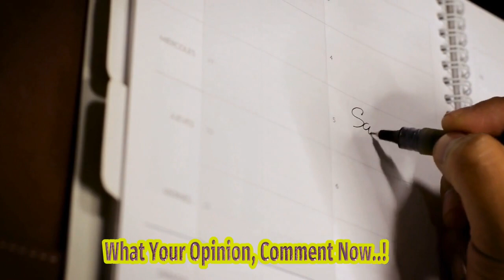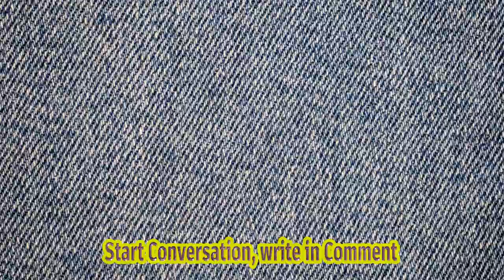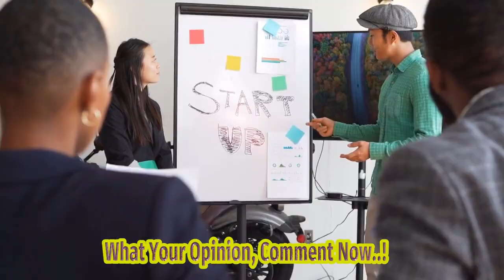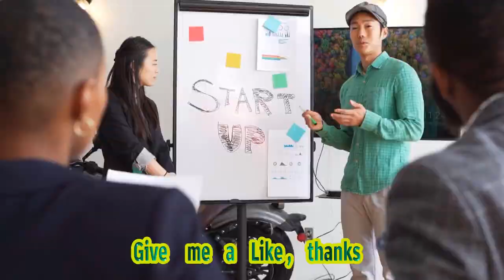King Charles Iii Marks One Year Since Queen Elizabeth Iis Death - Cnn | One Year Since Th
Title: King Charles Iii Commemorates One Year Since Queen Elizabeth Ii's Death - A Tribute To A Beloved Queen Hashtags: queenelizabethii kingcharlesiii royalfamily oneyearanniversary tributetoqueen Description: Join Us As We Pay Tribute To The Remarkable Reign Of Queen Elizabeth Ii And Remember The One-year Passing Of A Beloved Monarch. King Charles Iii Commemorates This Solemn Day With Heartfelt Gratitude And A Deep Sense Of Responsibility. Discover How The British Royal Family Honors The Legacy Of Queen Elizabeth Ii And Reflects On The Impactful Year That Has Passed. From Historic Moments To Personal Reflections, This Video Offers Unique Insights Into The Continuity And Resilience Of The Monarchy. Watch Now And Share Your Thoughts As We Remember The Extraordinary Life And Reign Of Queen Elizabeth Ii. Description Hashtags: britishroyalty legacy resilience monarchycontinuity memorial royaltribute Tags: King Charles Iii, Queen Elizabeth Ii, British Royal Family, One-year Passing, Anniversary, Commemoration, Tribute, Reign, Legacy, Resilience Subtitles: King Charles Iii Commemorates One Year Since Queen Elizabeth Ii's Death London (cnn) - The British Royal Family Will Mark A Bittersweet Day On Friday, As They Not Only Observe The Anniversary Of King Charles Iii's Reign But Also Remember The One-year Passing Of Queen Elizabeth Ii. This Significant Milestone Will Be Emotionally Charged For The Royal Family, Who Continue To Navigate Through A New Era Without Their Beloved Monarch. King Charles Iii Ascended To The Throne Following The Untimely Death Of Queen Elizabeth Ii On [specific Date]. Since Then, He Has Worked Diligently To Fulfill His Duties And Preserve The Legacy Left By His Mother. However, This Day Serves As A Reminder Of The Immense Loss The Family Experienced And The Weight Of The Expectations Placed Upon The New King. The Commemoration Will Be A Private Affair, Held At [specific Location], With Close Family Members And Select Dignitaries In Attendance. The Royal Family Will Gather To Pay Tribute To Queen Elizabeth Ii And Honor Her Memory Through Shared Stories, Prayers, And Moments Of Reflection. It Is Expected To Be A Solemn And Poignant Occasion, Filled With Heartfelt Emotions And A Renewed Commitment To Upholding The Proud Traditions Of The Monarchy. The Passing Of Queen Elizabeth Ii Marked The End Of An Era. Her 69-year Reign Was Characterized By Grace, Dignity, And A Deep Sense Of Duty. She Oversaw Significant Events And Changes Throughout Her Time As Queen, Solidifying Her Position As One Of The Most Respected And Influential Figures In Modern History. The Loss Of Such A Revered Leader Has Undoubtedly Left A Void Within Not Only The Royal Family But Also The Nation As A Whole. King Charles Iii, With His Steadfast Resolve And A Strong Sense Of Duty, Has Stepped Into His Role With Determination And Grace. He Has Faced Numerous Challenges During His First Year On The Throne, Including The Ongoing Global Pandemic And Political Uncertainties. However, He Has Demonstrated Resilience And A Commitment To Serving His People, Fostering Hope For A United And Prosperous Future For The British Monarchy. As The Royal Family Gathers To Remember Queen Elizabeth Ii, They Not Only Reflect On Her Extraordinary Reign But Also Look Ahead To The Future. King Charles Iii's Reign Brings With It A New Chapter For The Monarchy, And The Family Is Eager To Continue Their Legacy While Adapting To The Changing Times. The Commemoration Serves As A Reminder That Although The Loss Of Queen Elizabeth Ii Still Reverberates Deeply, The Royal Family Remains United And Determined To Carry On Her Vision For A Vibrant And Thriving Britain. While The Public Will Not Have Direct Access To The Private Event, People From Around The World Will Undoubtedly Be Pausing To Remember Queen Elizabeth Ii And Reflect On Her Profound Impact. Her Legacy Lives On Through The Love And Respect She Garnered During Her Reign, And Her Memory Will Forever Be Cherished By The British People. Note: This Story Originally Appeared In The September 8 Edition Of Cnn's Royal News, A Weekly Dispatch Providing Exclusive Updates On The British Royal Family. King Charles Iii Marks One Year Since Queen Elizabeth Iis Death - Cnn | One Year Since The Passing Of Queen Elizabeth Ii: King Charles Iii's Solemn Commemoration